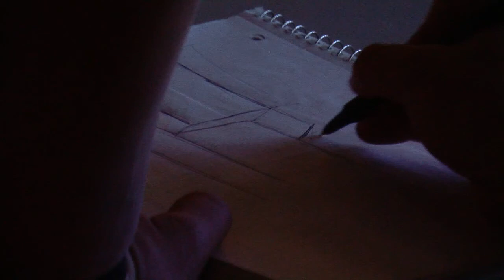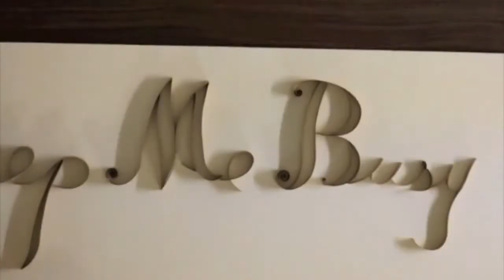Spotlight; Luke Bugbee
Luke Bugbee, a 20 year old Master's College student talks with reporter Deborah Thompson about his passion for art, God, and family.